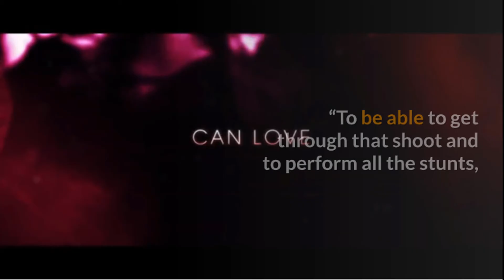Josephine Langford’s After We Collided full trailer, release date aired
Perth-raised actor Josephine Langford’s latest project has finally been given a release date.

The young star made her Hollywood debut in the hit film After, and fans have been eagerly awaiting the release of the sequel, After We Collided.

Based on the book series of the same name, the next instalment follows the continuation of Tessa and Hardin’s love story from the second book.

The team at Roadshow have been releasing teaser clips, trailers and behind the scene glimpses as the release date continues to be shifted — but today they finally caved and gave After fans what they want.

The first full length trailer for Langford’s latest project dropped last night, and leaves little to the imagination as the sequel ramps up the sex, love and lies